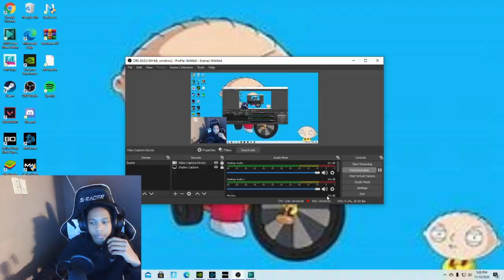SPR- Marksmen Rifle!! Modern Warfare Warzone!!Duos!!